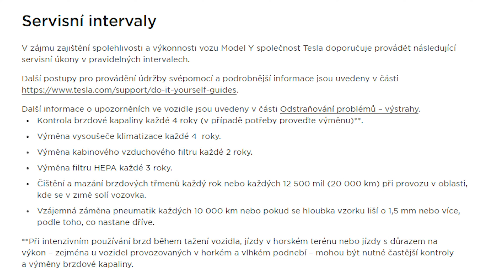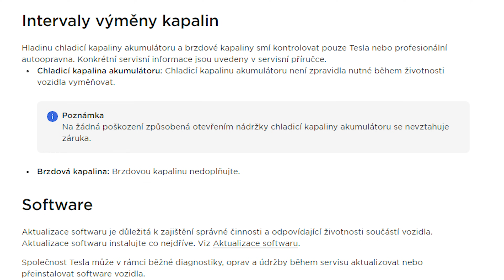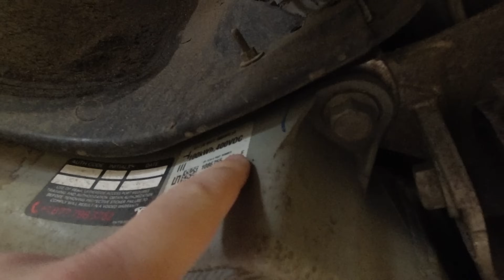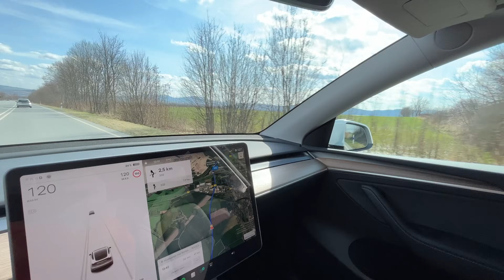Tesla SERVIS - Vše co potřebujete vědět a co vás zajímá | 4K